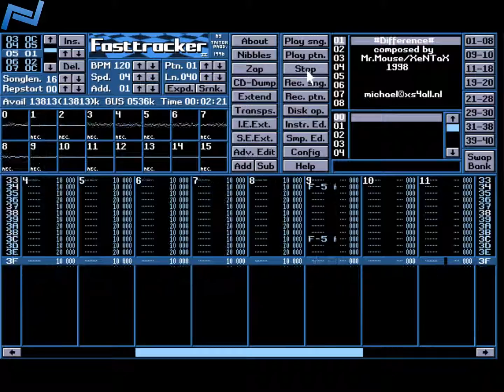Difference (1998) - Mr.Mouse - Fasttracker 2 XM - CHIPTUNE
Difference was composed in Groningen, The Netherlands, XM Filedate (storedate) November 24th 1997, original composition complete in 1997. Read more below and get the XM file:
Recorded using DOSBOX, with Gravis Ultrasound Max turned on. Sound quality will improve if you get the XM file. ;-)